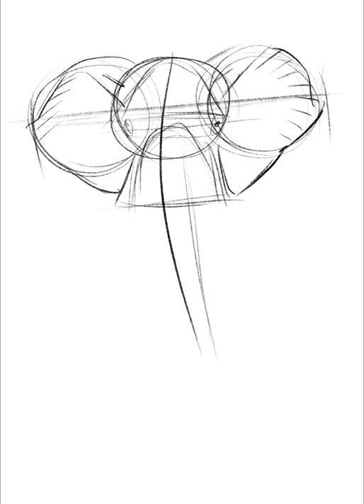ELEPHANT DIGITAL PAINTING - TIME LAPSE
Vídeo em time - lapse da criação dessa arte digital, feita no ipad com o programa Procreate.
Digital painting done in procreate.
All These digital paintings are available as NFT at Opensea.com